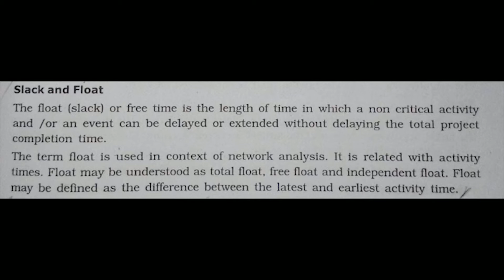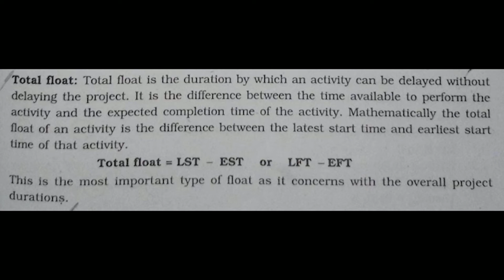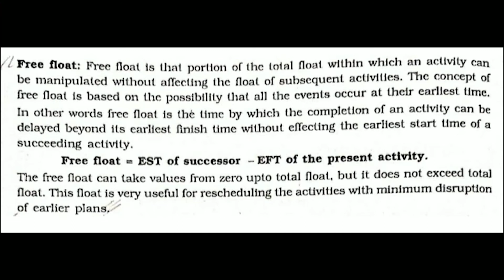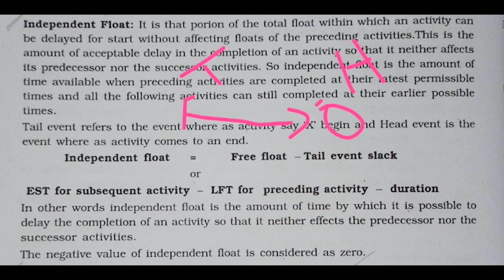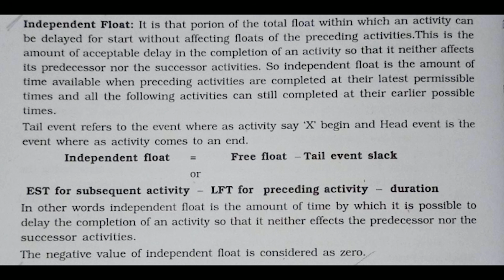Slack & Float (Total Float, Free Float, Independent Float) with Simple Explanation using Equations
Slack & Float (Total Float, Free Float, Independent Float) with Simple Explanation using Equations in Operations Research